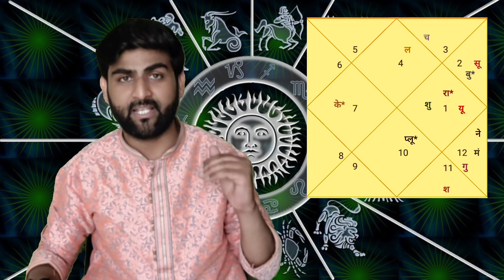कर्क राशि जून 2022 राशिफल | Kark Rashi June 2022 | CANCER Horoscope June | by Sachin kukreti